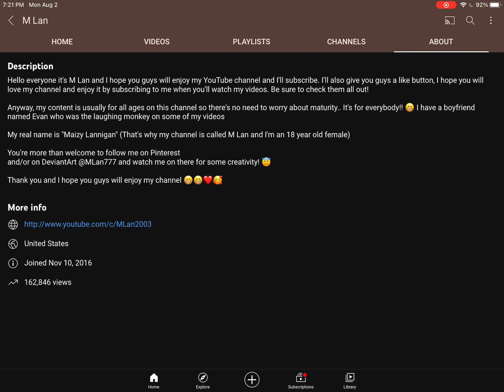Help M Lan reach 1K subscribers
Let's keep her growing more subscribers, I know she will appreciate it. Help M Lan reach 900 subscribers, and help her out reach 1K!